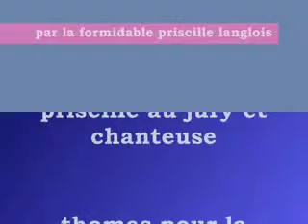audition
L' histoire d' une audition pour un groupe pour enfin faire un clip .! xD